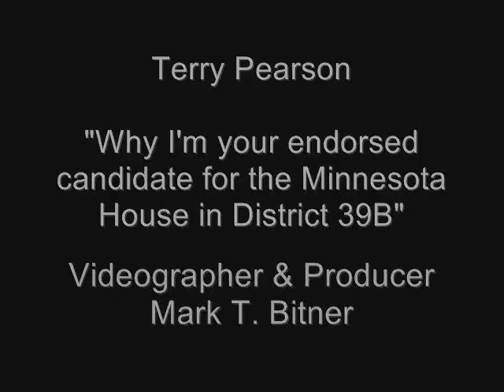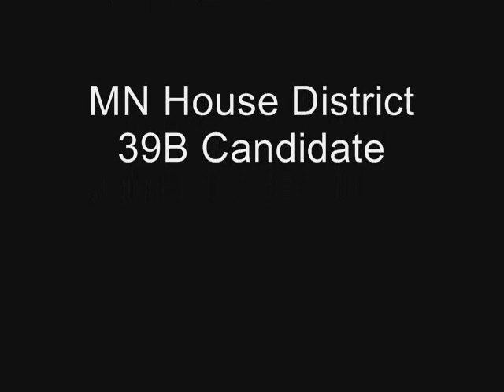TerryPearson - Why I'm your endorsed candidate in 39B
Acceptance Speech at the Minnesota Republican House District 39B Convention held on Saturday, February, 20, 2010.